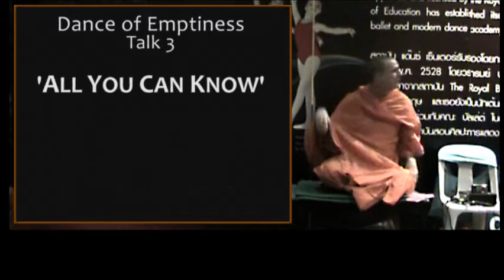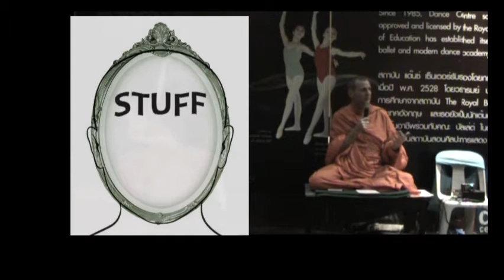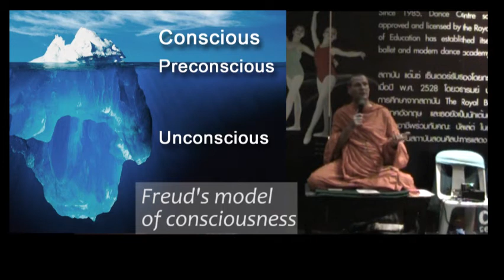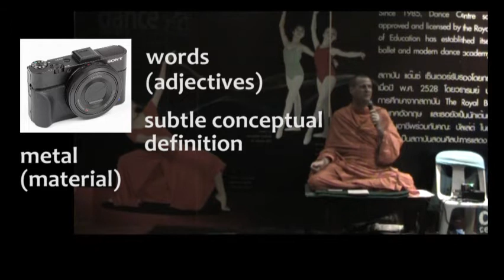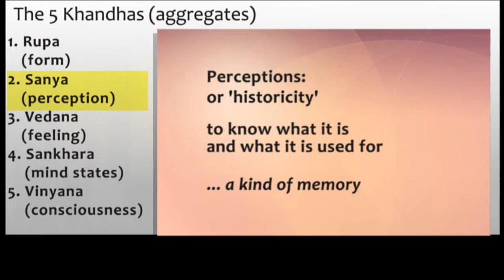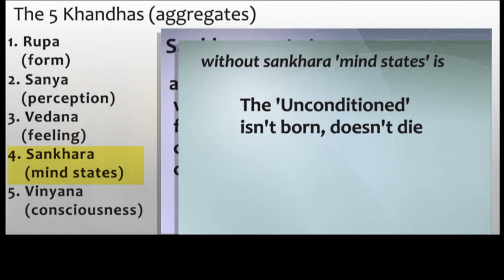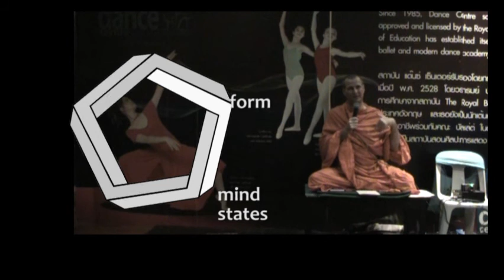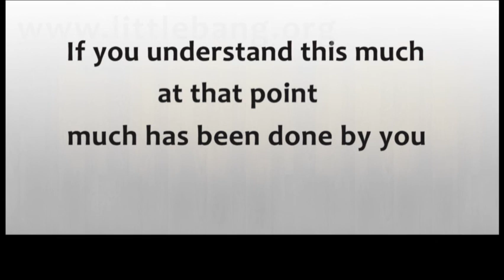dance of emptiness talk 3: The Five Khandhas, dharma talk with Pandit Bhikkhu from 2011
Dharma talk about the five Khandha (aggregates) - a key teaching in Buddhism. From the Dance of Emptiness dharma talk series in Bangkok 2011, with Pandit Bhikkhu